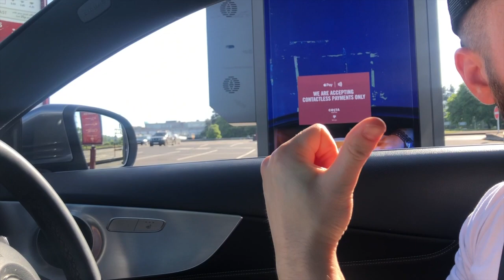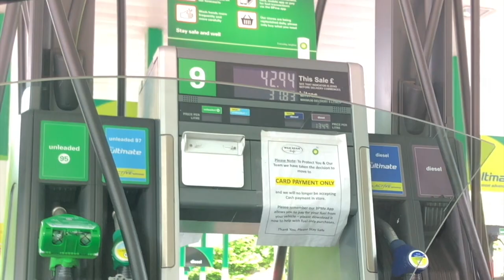I DROVE 800 KM TO SURPRISE MY BEST FRIEND ON HER BIRTHDAY! (priceless reaction!)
I drove from London to Blackpool to surprise my best friend on her birthday. Her reaction was priceless!